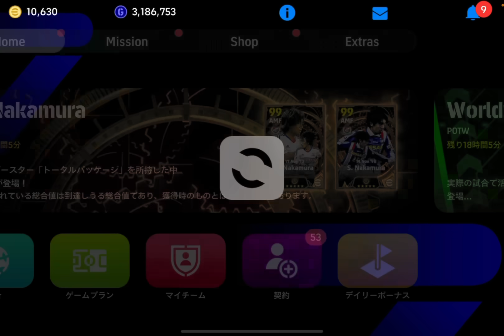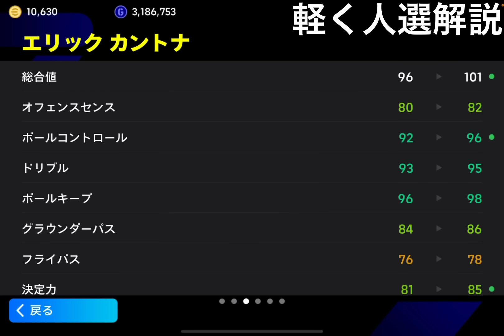【強すぎ】いつか復活したら絶対保存すべきフォメは今も超強い!!人選解説&得点集【eFootballアプリ2023/イーフト】